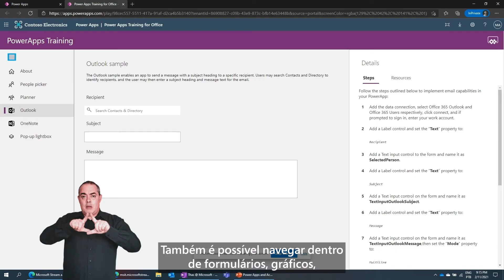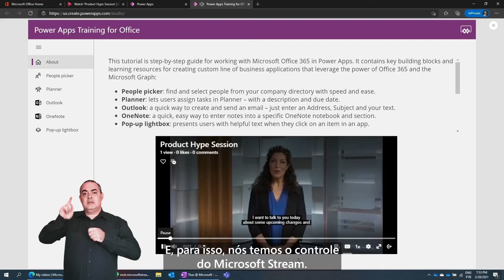Acessibilidade para usuários em Power Apps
Neste vídeo, Thaís Moraes de Almeida, Customer Engineer na Microsoft Brasil, mostra como os usuários de aplicativos em Power Apps são beneficiados por conta de seus recursos de acessibilidade.